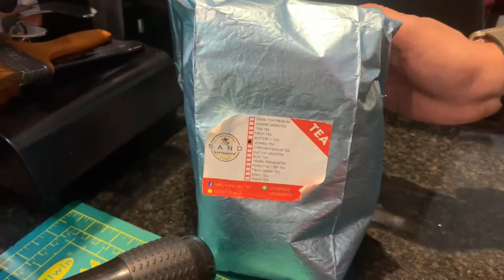Cafe Vlog EP.305 | How to make Tea-Espresso? | Cold drinks | Barista Vlog from Cafe Shop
How to prepare, produce, and serve a coffee shop with quality Cold Drinks.
Tea-Espresso can truly showcase the artisan approach that a Barista brings to their job with barista skill. I’m sharing my daily experiences as Barista with pictures, videos.